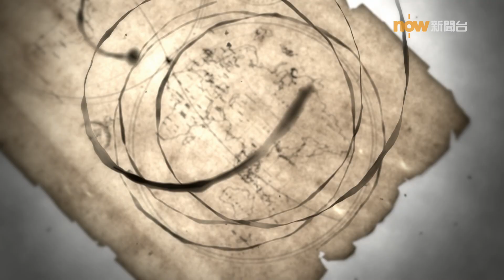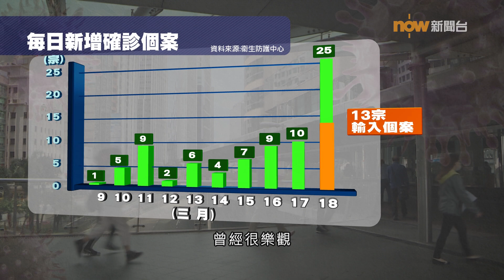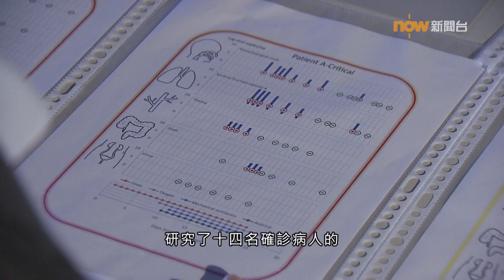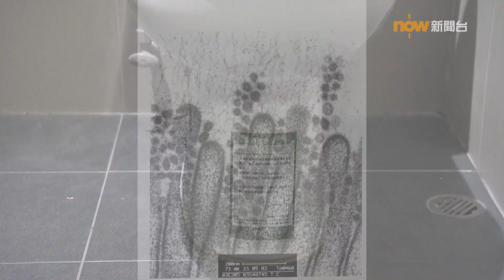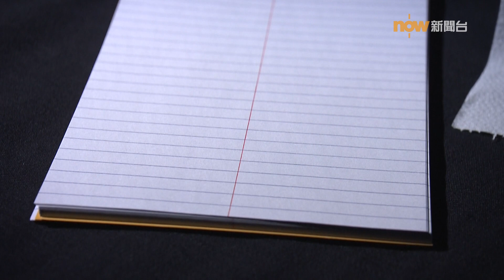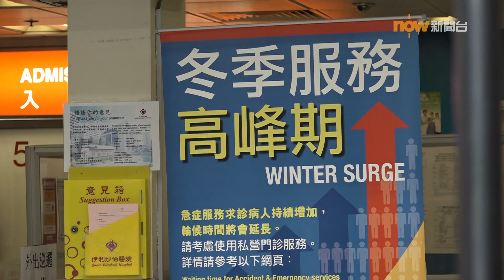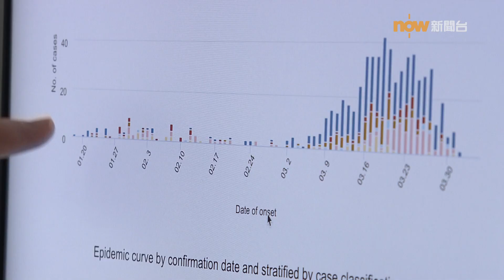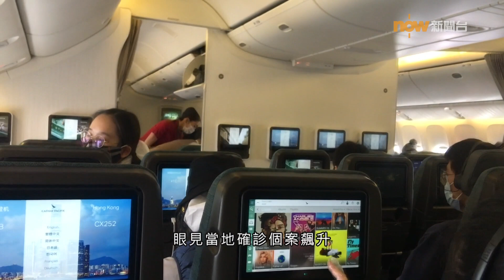【經緯線】疫戰的對手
新型冠狀病毒肆虐全球，但對於這個病毒，我們又了解幾多？今集《經緯線》，專家會從病毒的特性、傳播力、引發的病徵等，拆解我們在這場疫戰的對手。而目前政府控制疫情的策略，又是否用得其所？